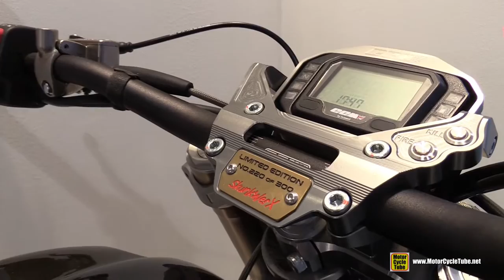2022 CCM Motorcycles with QD Exhaust - Walkaround - 2021 EICMA Milan